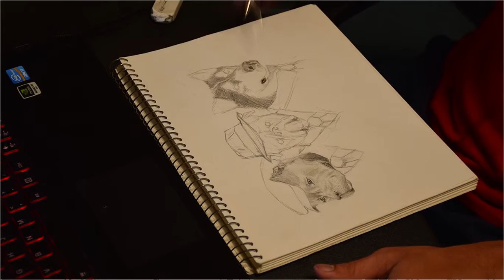Copy of Canine Mafia speed sketch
Sketching some dogs in suits. Also took the opportunity to try out Nikon D5300 time lapse photography. It seemed to go a little fast, I'll use a shorter interval on the camera next time. Video (720p) creation software used: Photoshop (cropping to 1280x720), MATLAB (merge photos to video), Audacity (cut audio), Avidemux (combine audio & video).